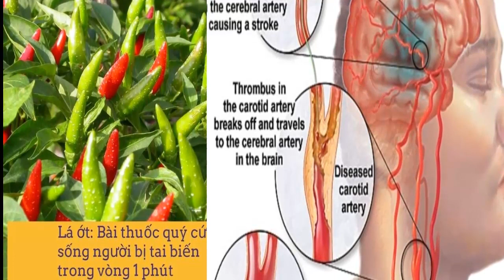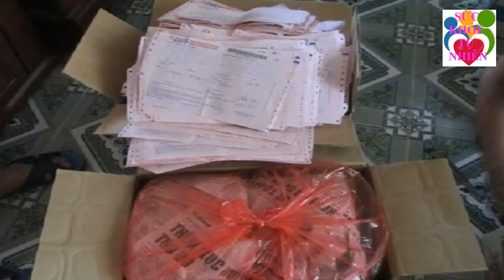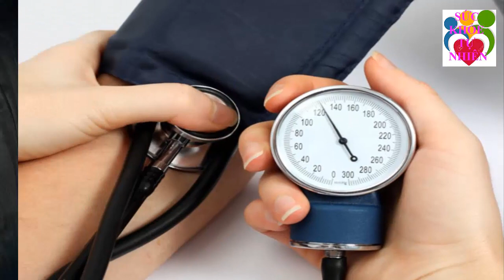Đừng Bao Giờ "KẾT HỢP" Cá Và Những Thứ Này Nếu Không Muốn Cả Nhà Phải Nhập Viện - Sức Khỏe Tự Nhiên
Đừng Bao Giờ "KẾT HỢP" Cá Và Những Thứ Này Nếu Không Muốn Cả Nhà Phải Nhập Viện - Sức Khỏe Tự Nhiên. Đăng ký kênh Sức Khỏe Tự Nhiên để nắm bắt được những tuyệt chiêu chăm sóc Sức Khỏe Tự Nhiên cho gia đình bạn cực kỳ đơn giản ngay tại nhà.
Xem thêm video Sức Khỏe Tự Nhiên:
- 5 Trái Ớt Hiểm 2 Quả Trứng Gà 1 Muỗng Muối Trị "DỨT ĐIỂM" Tiểu Đường Chỉ Trong 5 Phút